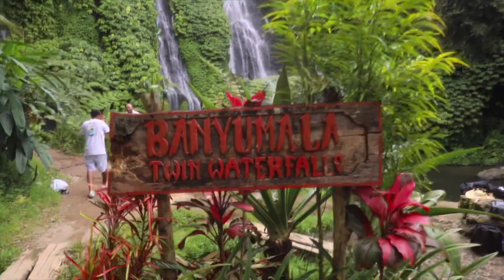Our day trip to North Bali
North Bali day trip temples , waterfall and lookouts

So much more to see and do in Bali than beaches and bars . Big shout out to the team at Family bali tours for providing the tour for us . I paid for my own tour .